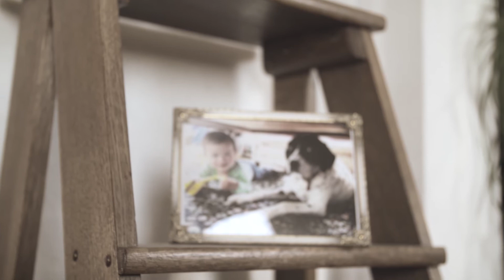A Dog´s Last Will and Testament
Christmas is the season of love and compassion. Not only between people, but between people and animals too. There are 200 million stray dogs in the world in dire need of love! Adopt a dog. Please see our new film and share this message if you agree.

who made this movie for us!